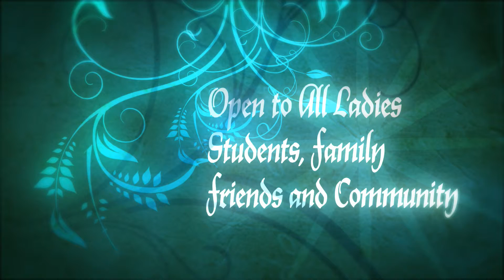Presents Ladies Night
A evening of Cocoa, Samples, Friends and fun for ladies only.  Friends, family and community.